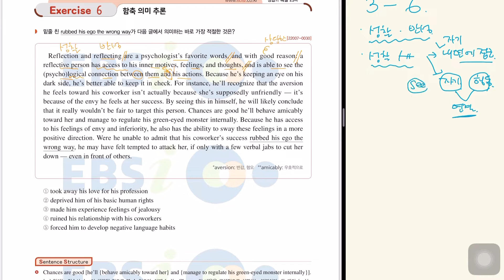2023년 수능특강 영어독해 3강 6번